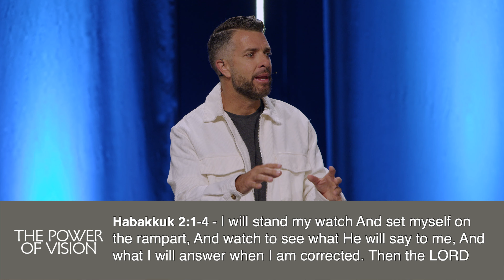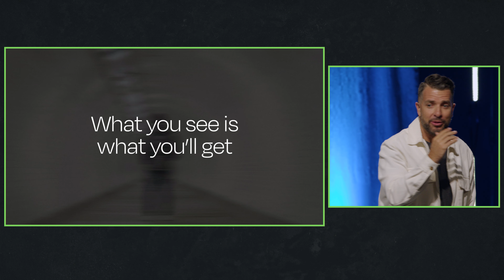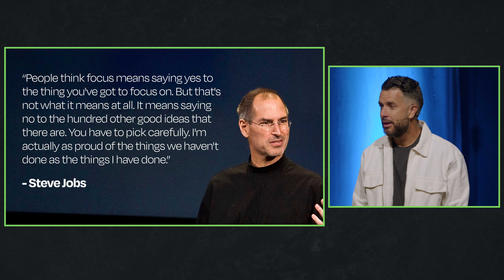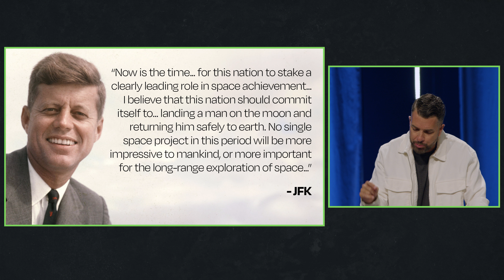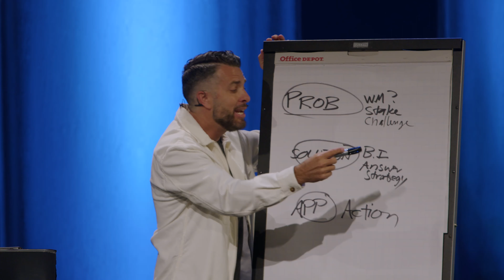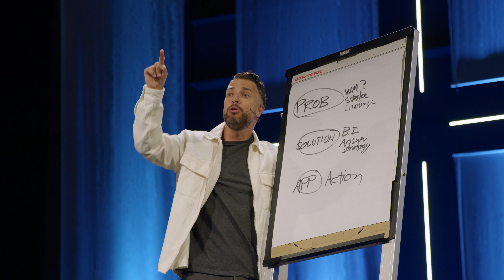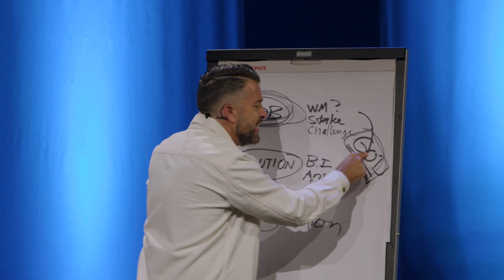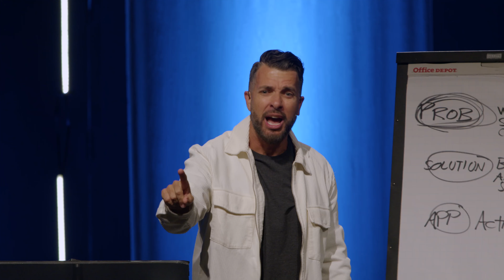The Power of Vision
The power of vision! Pastor Mike Patz unpacks Habakkuk 2:1-4, challenging us to take the time to identify the personal vision of our lives. Proverbs 29:18 says "without a vision people perish..." but with a vision, we flourish! Vision is the ability to see the invisible before it's visible. What you see is what you're going to get! At Greenhouse we see a church filled with fully devoted, passionate disciples of Jesus Christ. Catch the vision of bringing the Kingdom of heaven here on earth!